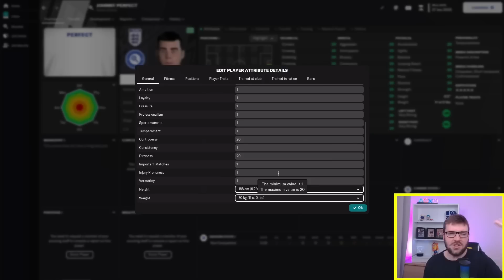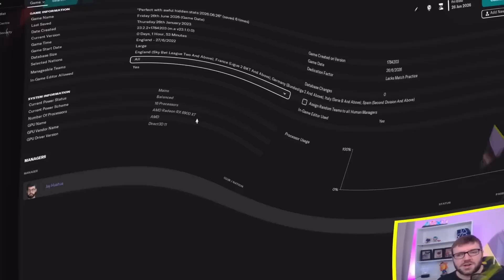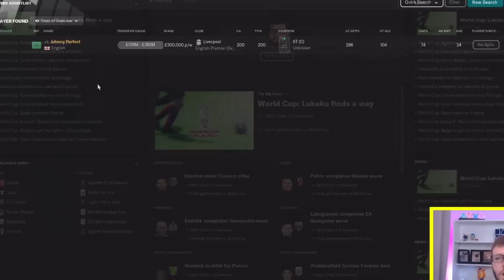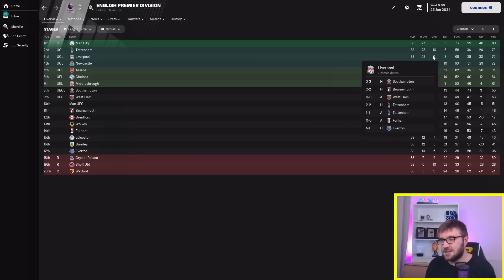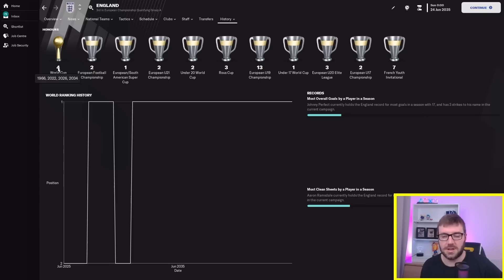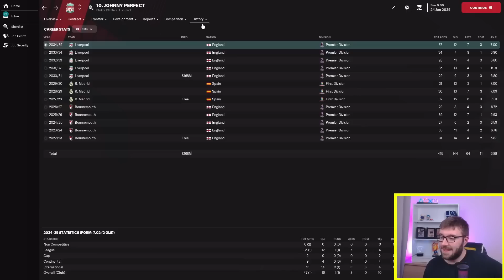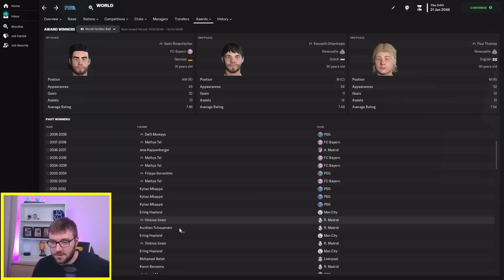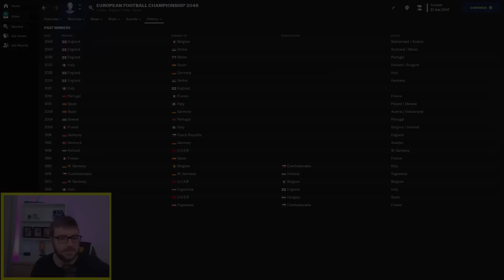The Perfect Player With the Worst Hidden Attributes | Football Manager 2023 Experiment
In this Football Manager 2023 Experiment, I make the perfect player, with 20 for every front facing attribute, but 1 for all the hidden attributes. I then froze the attributes and simulated forward. Will he be a superstar, or will he be another wonderkid with wasted potential.